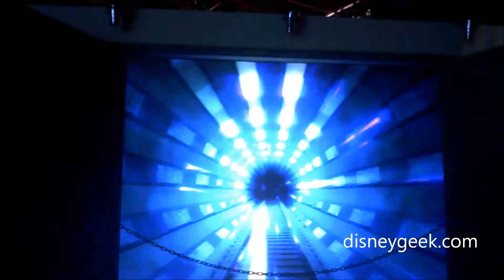D23 Expo 2013: Journey Into Imagineering - Introduction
Thursday, August 8, 2013 - A clip of the pre-show to the Journey Into Imagineering pavilion at the 2013 D23 Expo.